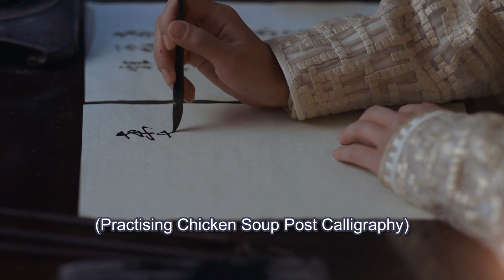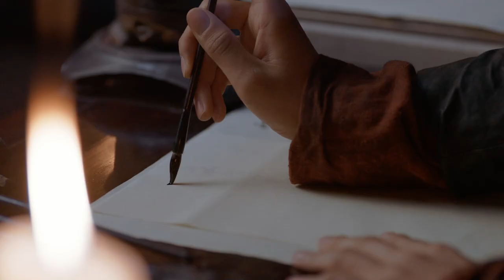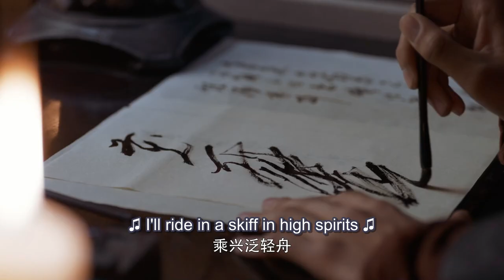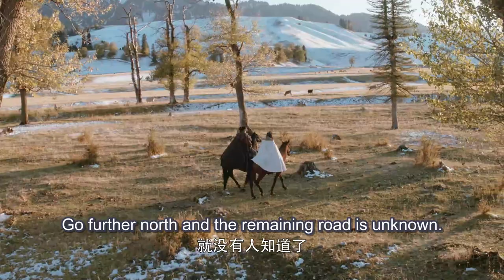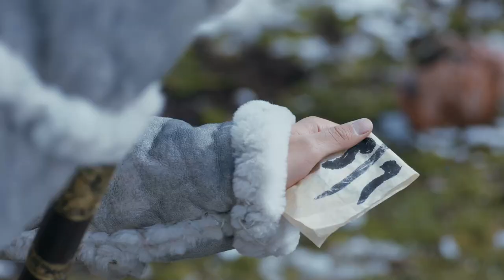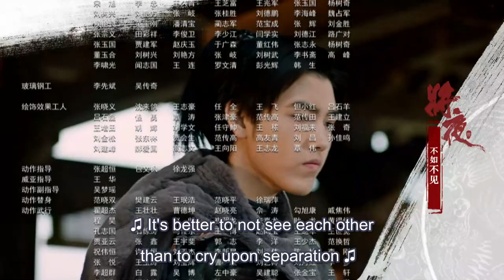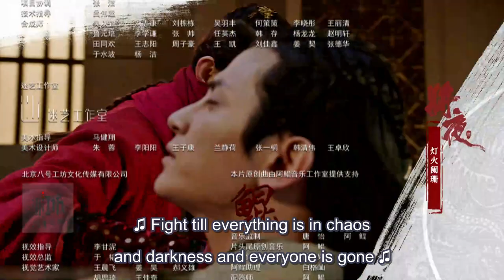[MULTI SUB] Ever Night 36 | ChenFeiYu | The Revenge Boy Finally Became A Generation of Saviors